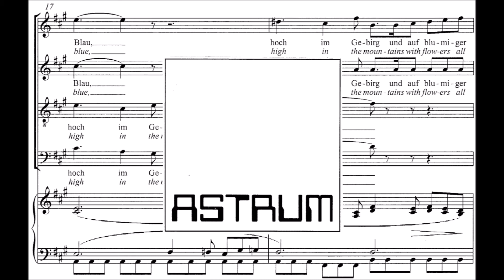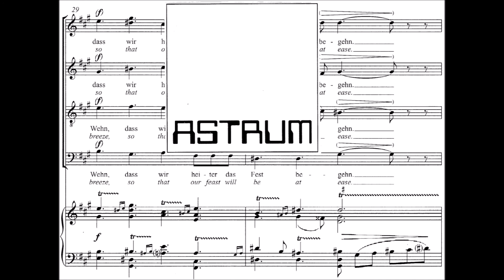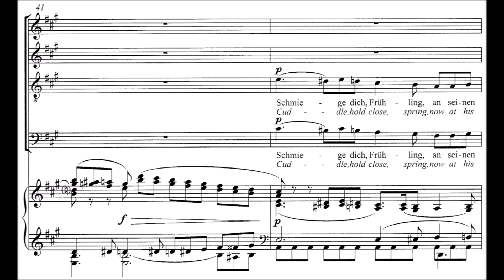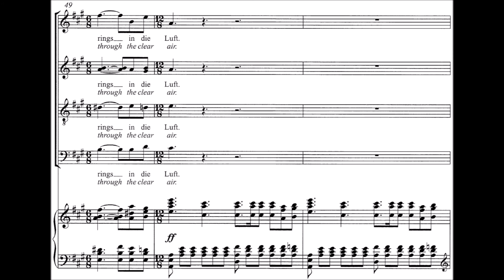Wolf Hugo: FRÜHLINGSCHOR / SPRING CHORUS from "Manuel Venegas" for mixed choir (SATB) with piano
FRÜHLINGSCHOR / SPRING CHORUS

fragment from the unfinished opera "Manuel Venegas"
for mixed choir (SATB) with piano accompaniment

fragment from the unfinished opera "Manuel Venegas", 1st Act, HWW 164

Text in German: Moritz Hoernes (1852–1917)
after a novel "El niño de la bola" / The Infant with the Globe /
 Das Kind mit der Weltkugel [1880] by Pedro Antonio de Alarcón (1833–1891)

English translation: Keith L. Moore

AUDIO RECORDING:
Akademski pevski zbor Maribor
Tadeja Vulc, conductor
(P) 2022 Akademski pevski zbor Maribor & Tadeja Vulc
Used by Permission (TV)
NOTE: At the beginning of the recording the piano introduction is unfortunatelly shortened.

NOTE / SHEET MUSIC:
AS 32.004/0216